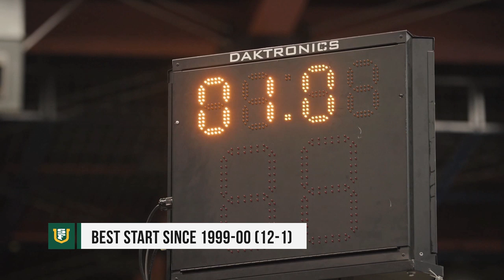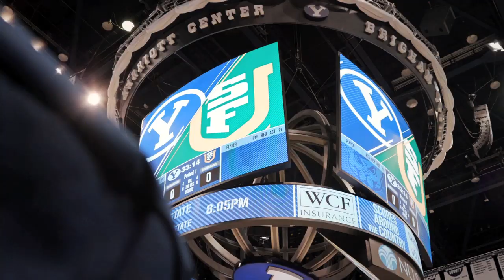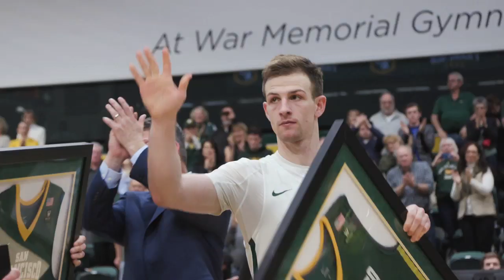BTM Season 5 Show 6: Men's Basketball Season Recap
In the first segment of the latest episode of Behind The Mask, graduating seniors Matt McCarthy and Nate Renfro give a recap of the exciting men's basketball season.